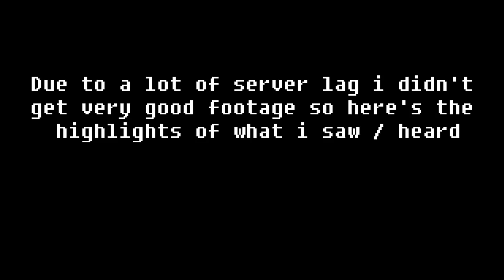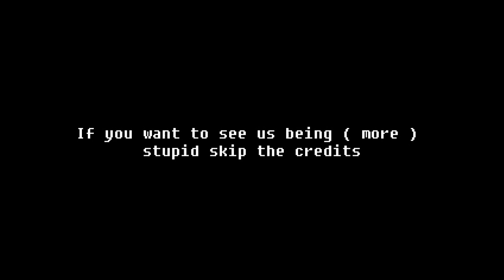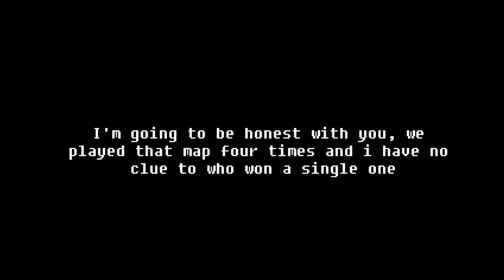Gabe's pvp map highlights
The highlights of what I saw / heard in Gabe's pvp map.